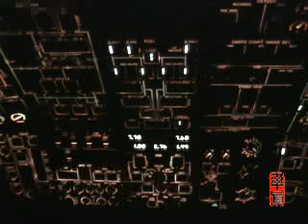NGO_Flight CI150 AB6 TPE-NGO 20000716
_NGO Rwy34 landing at night
_Nagoya old airport